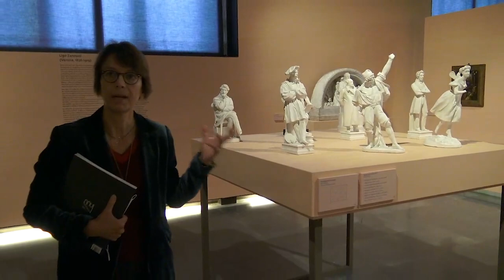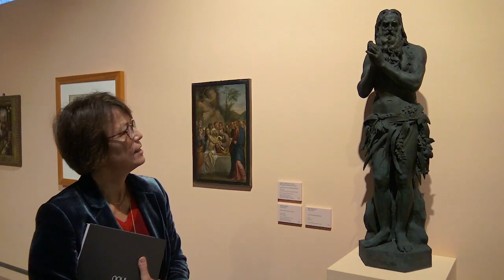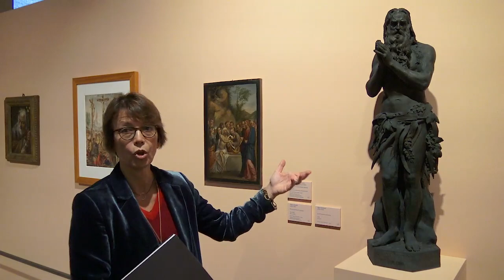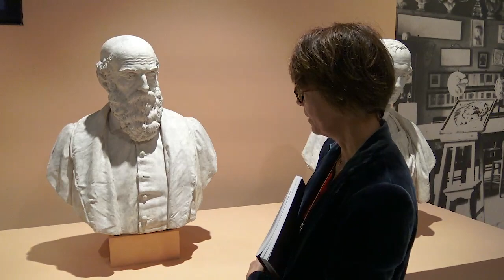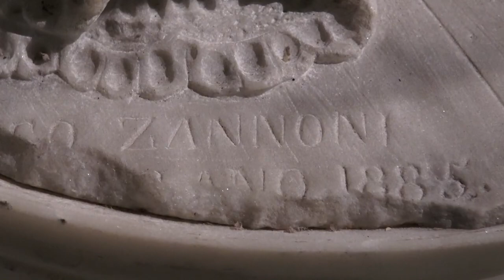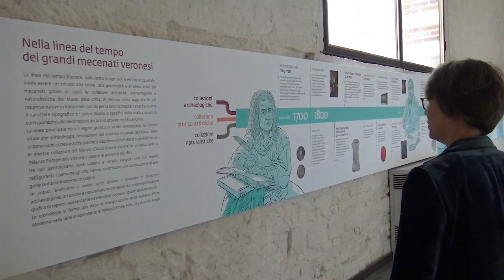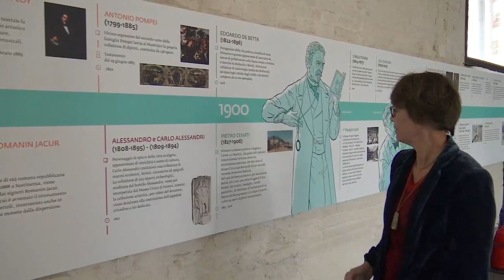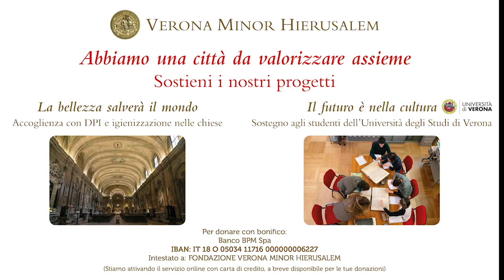Ugo Zannoni, un grande scultore nella Verona di fine Ottocento. La mostra alla GAM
Tombe, ricordo e memoria: la scultura funeraria